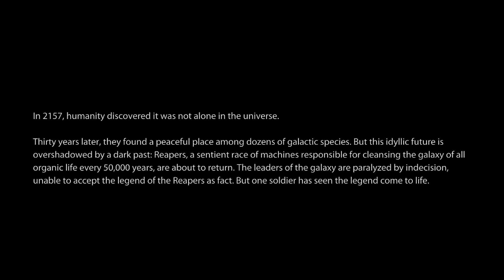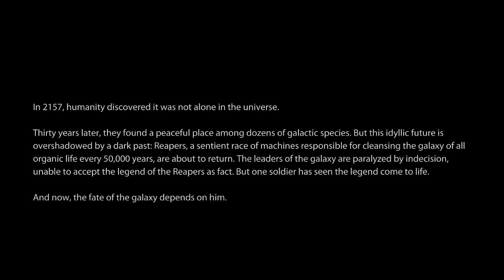Kev_play Mass Effect 3 Demo_PC( INSANITY ) Pt_01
Live commentary of the mass effect 3 demo for pc. note its live and meant to catch reactions! i can mess up and mumble some here.  :)